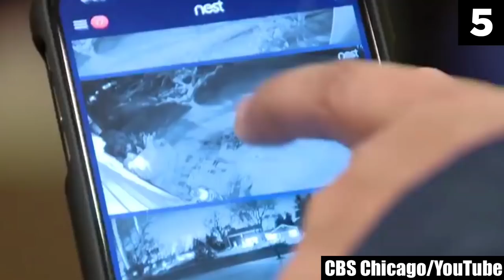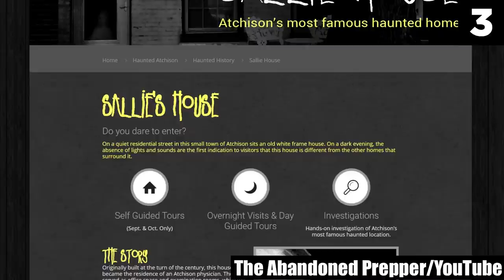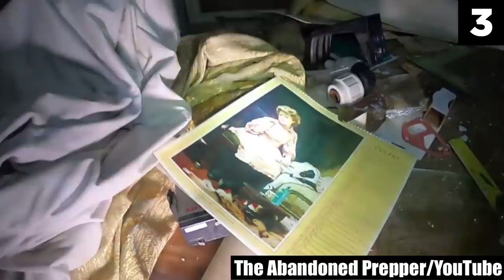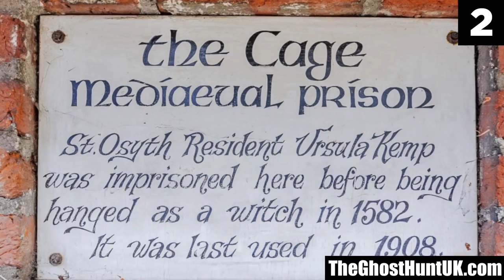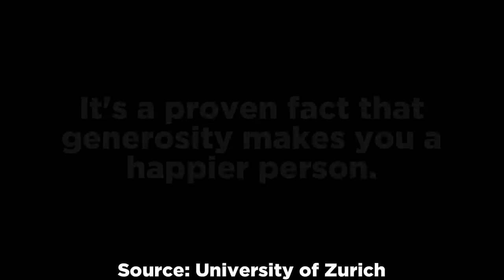Top 15 Scary Videos That’ll 100% Creep You Out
In this top 15 list, we are going to take a look at scary videos that’ll 100% creep you out. These entries will have you trembling with fear over how creepy the events surrounding them are. Enjoy our analysis of these videos.